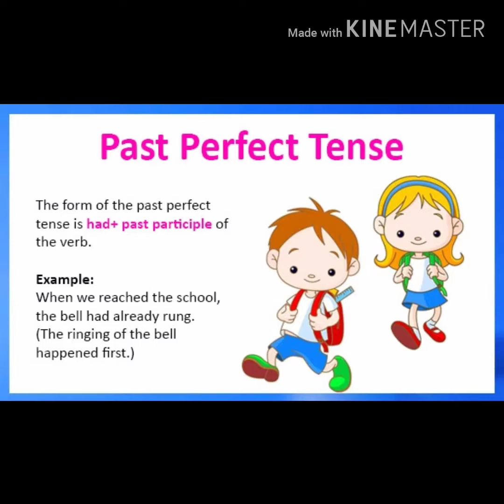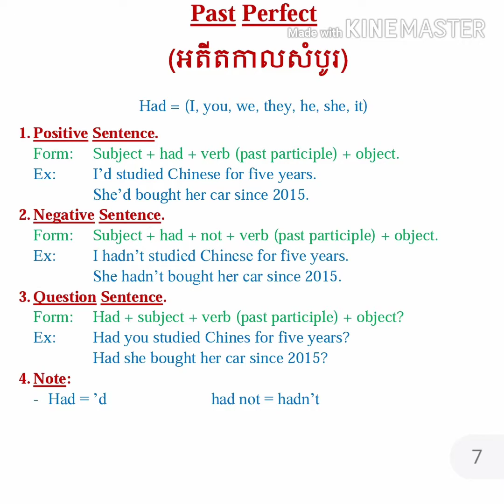Past Perfect អតីតកាលសំបូរ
This video will show you about the Past Perfect such as PositiveSentence, Negative Sentence and QuestionSentence, and some examples.